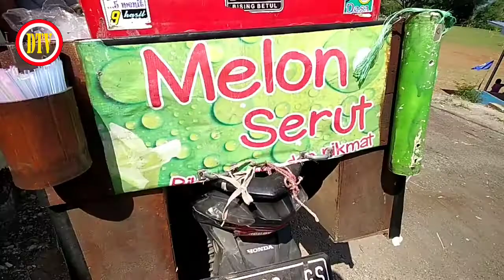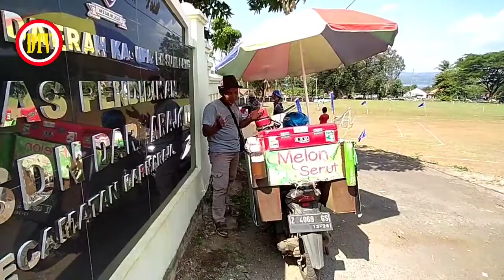Dahsyatnya Omzet Penjual Es Melon serut ini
Dari hasill berdagang keliling es melon serut dapat meraup keuntungan ratusan ribu.